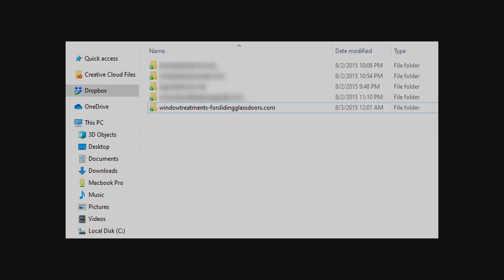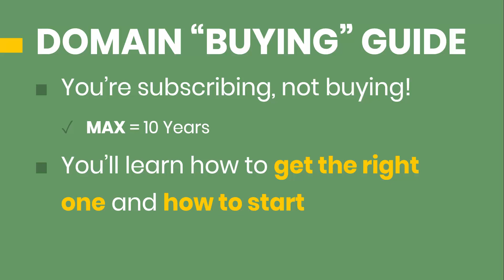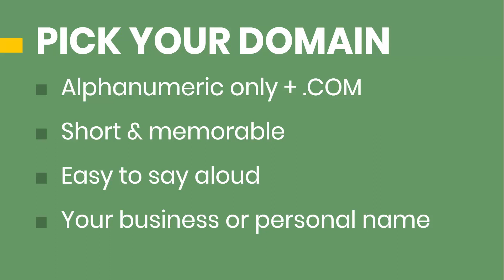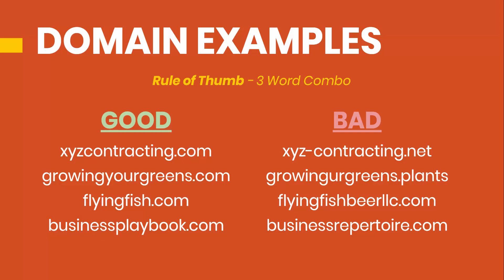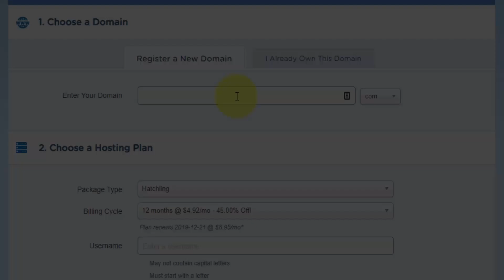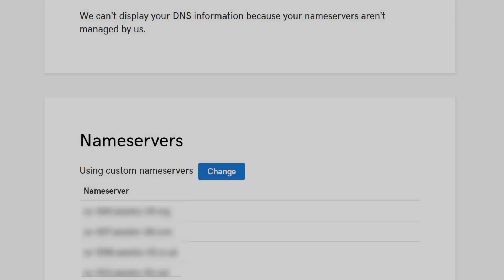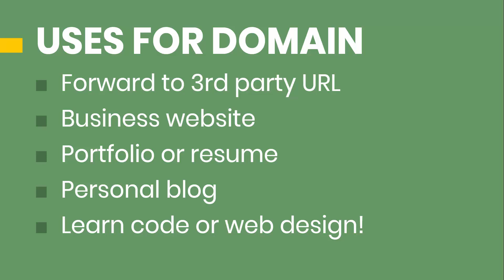How to Choose & Buy the Best Domain Name for Your Website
Get FREE training to make your first website!

Register your domain with HostGator & buy web hosting to link them together

Let's talk about how to choose a domain name and purchase from a domain registrar so you can start publishing on the internet.

Why do you want to get a domain name? There are several reasons:

- Claim your personal name
- Claim your current business name
- Create a resume or portfolio website
- Build a blog around a hobby
- Learn code or web design
- Start a new business

Your domain is the hub of your online brand. Social media profiles are OK but you are playing by their rules. And while you don't technically "own" your domain name, it is the one platform that you have 100% control over when it comes to communication with your target website visitors.

Here are my best tips for how to pick a domain name that works long-term:

- Keep it alphanumeric only (no dashes or other symbols)
- Stick with .COM extension
- Short & memorable
- Easy to say aloud

Watch the video for examples of both bad and good domain names!

→ Start Freelancing & Make Money with Your Skills!

→ Create Your WordPress Website Today!